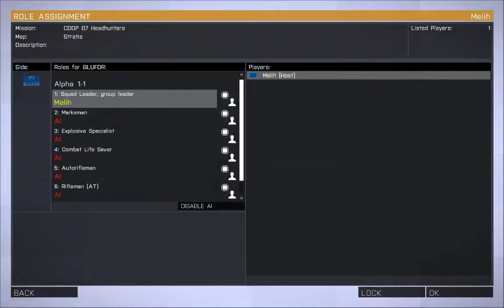Gece Operasyonu | ARMA III #1